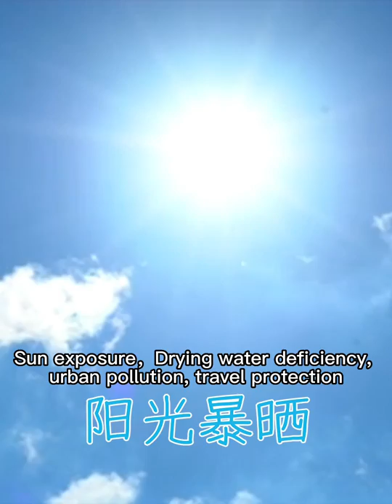Hot New Sunscreen Spray Skin Protection Spray Physical Protection Isolation Spray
Hot New Sunscreen Spray Skin Protection Spray Physical Protection Isolation Spray Light and Non-greasy Moisturizing Body
Yifumei (Guangzhou) Medical Skin Care Products R&D Center (hereinafter referred to as "R&D Center") is a comprehensive R&D center integrating skin care product R&D, production, sales, OEM processing and marketing. It has 20 years of R&D, production , sales and processing experience make it highly competitive in technology, production, quality, price, delivery and service. The R&D center consists of R&D department, production department, sales department, packaging planning department and logistics department. With more than 310 employees, using the traditional cultural concepts and techniques of traditional Chinese medicine, through in-depth research and repeated experiments over the past dynasties, the company has finally developed skin, repair, anti-aging, freckle, acne removal, washing and care series and skin photoelectric repair products, produced by the R&D center Each product of the company has been strictly tested and filed by the State Food and Drug Administration. The safety indicators fully meet international standards.